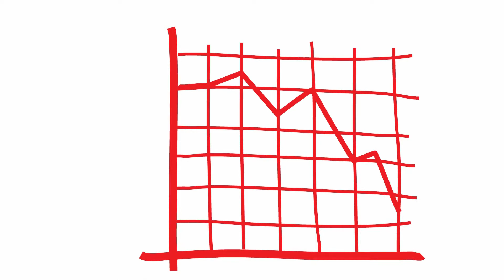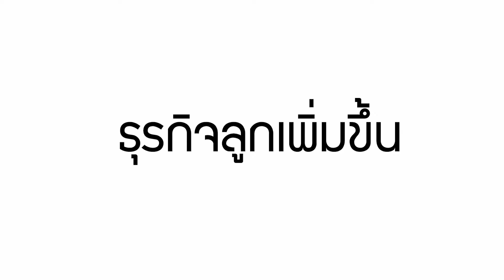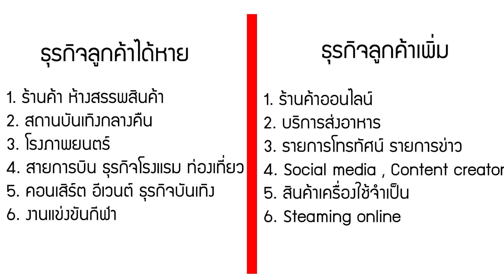ธุรกิจไหนเจอผลกระทบ COVID-19 อันไหนรอด อันไหนร่วง มาดูกัน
คนเราเก็บตัวอยู่บ้านมากขึ้นเพราะอะไร
 ก็เพราะสถานการ์ณปัจจุบันกับโรคระบาด บางธุรกิจลูกค้าหาย บางธุรกิจลูกค้าเพิ่ม ว่าแต่มันจะมีอะไรบ้างนะ
เรามาดูดีกว่า ธุรกิจไหนบ้างที่ได้รับผลกระทบจากไวรัสโคดรนา ลูกค้าลดบ้าง ลูกค้าเพิ่มบ้าง กัน ไปดูกันเลย

ธุรกิจลูกค้าหาย
1.ร้านค้า ห้างสรรพสินค้า
2.สถานบันเทิงตอนกลางคืน
3.โรงภาพยนตร์
4.สายการบิน ธุรกิจโรงแรม ท่องเที่ยว
5.คอนเสิร์ต อีเวนต์ ธุรกิจบันเทิง
6.งานแข่งขันกีฬา

ธุรกิจลูกค้าเพิ่ม
1.ร้านค้าออนไลน์ E-commert
2.บริการส่งอาหาร
3.รายการโทรทัศน์รายการข่าวข่าว
4.Social media , Content creator
5.สินค้าเครื่องใช้จำเป็น
6.บริการ Steaming online
- ก็ต้องนึกถึงหนัง ถ้าอยู่ที่บ้ามันนเบื่อ ไม่รู้จะทำอะไร การดูหนัง ซัรีย์บน Steaming online เป็นทางเลือกที่ดี แนะนำเลย Netflix รับชมได้ทุกที่ทุกเวลาในอุปกรณ์จำนวนมาก เข้าสู่ระบบโดยใช้บัญชี Netflix ของคุณ
เพื่อรับชมทันทีผ่านทางเว็บไซต์ที่ netflix.com รวมทั้งสมาร์ททีวี สมาร์ทโฟน แท็บเล็ต เครื่องเล่นมีเดียสตรีมมิง

และนี่ก็คืนธุรกิจที่ได้รับผลกระทบจากไวรัสโคโรนา ที่ผมคัดมา หากไม่ตรงใจใคร สามารถติชมได้นะครับ

หากเพื่อนๆชอบคลิป VDO ที่ผมทำ สามารถติดตามได้หลายช่องทาง ถ้าไม่อยากพลาด ความคิดง่ายๆ ในชีวิตประจำวัน